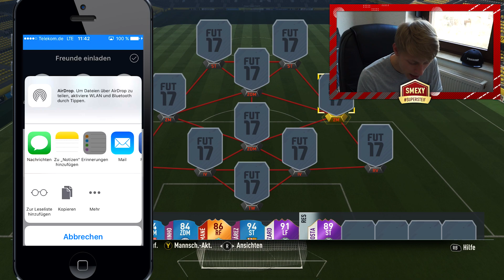FIFA 17: DIE HEFTIGESTEN OP STURM DUOS! :O ft. FUT BIRTHDAY EMENIKE, DOUMBIA UND AGBONLAHOR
Das 2. Video von heute dreht sich um 2 Teams die wir gestern im Stream gebaut haben. Inklusive den heftigsten OP Sturm Duos die es jemals in FIFA gab.
LG Chris